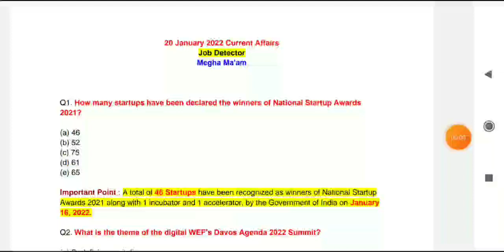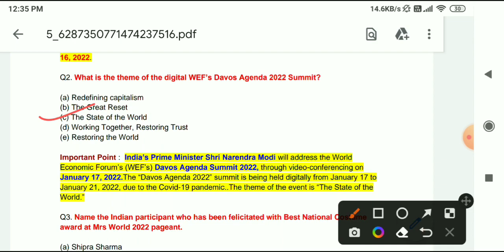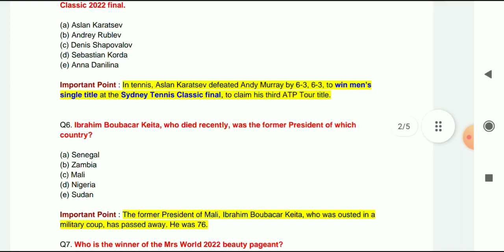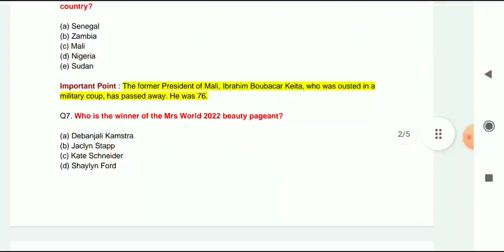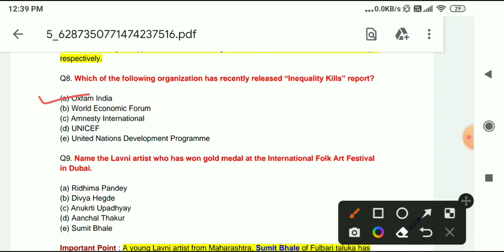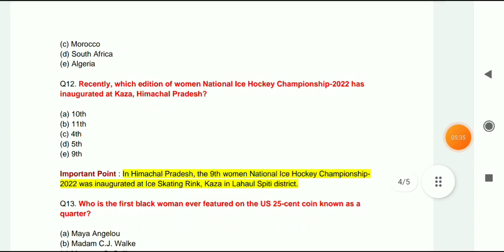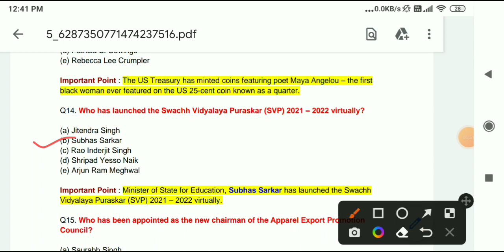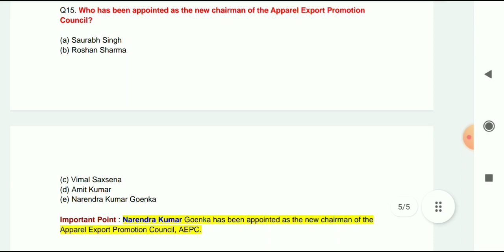20 January 2022 Current Affairs | tata steel apprentice 2022 Classes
20 January 2022 Current Affairs | tata steel apprentice 2022 Classes | current affairs 2022 class in english |

tata steel apprentice classes in english
tata apprentice 2022 classes
tata apprentice classes
tisco apprentice 2022 classes
tata steel
megha maam
job detector
tata apprentice